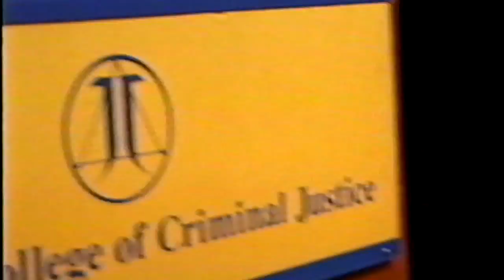NCHR Award 1999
On November 5, 1999, the New York-based National Coalition for Haitian Rights (NCHR) awarded Frisner Augustin with a Certificate of Achievement. At the same event NCHR also honored Jean-Robert Cadet, a former Haitian rèstavèk (child slave) who went on to write a book from his childhood experience. The ceremony took place in the John Jay College Theater in Manhattan.

Picking up on the program's theme, "Haitian Children Overcoming the Odds," Mr. Augustin spoke in his acceptance speech from his own experience as the child of a poor family. "My diploma is the drum," he asserted, making the point that the credentials of the poor can be as rich as any others. The NCHR press release had referred to him as "a true ambassador of Haitian culture." In the manner of a griot, Frisner called for a hand of applause for this supporter and its work.

Author Edwige Danticat introduced Mr. Augustin, and Jocelyn McCalla, Director of NCHR, presented the award. Later in the program, La Troupe Makandal played a set of Afro-Haitian classics. Mr. Augustin wore a t-shirt (a subject of Mr. McCalla's remarks) created by artist Kesler Pierre. All drummers with the exception of Donald Etienne and Jimmy Deats wore a shirt by Pierre for the occasion.

The Makandal performers, from the left, were Donald Etienne (bell), Kesler Pierre (bass drum), Jimmy Deats (rattle), Jonathan Blume (third drum), Steve Deats (second drum), and Frisner Augustin (lead drum). Sandy St. Cyr (not seen in this excerpt), sang to Mr. Augustin's left.

Video by Michele Stephenson for NCHR